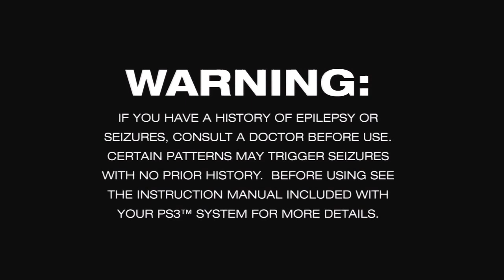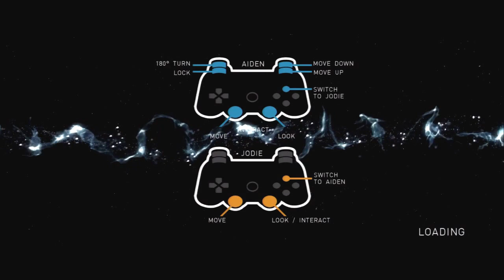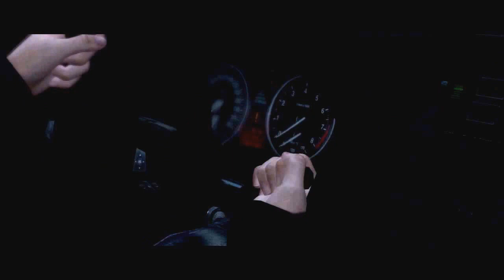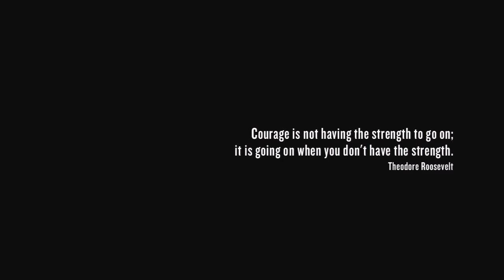Beyond: Two Souls demo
Full gameplay of the Beyond: Two Souls demo.